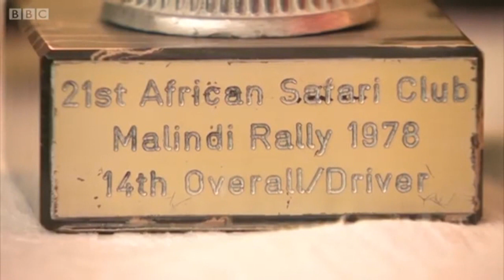Nin Somali oo Noqday Afrikanki ugu Horeeyey Tartanka Baabuurta